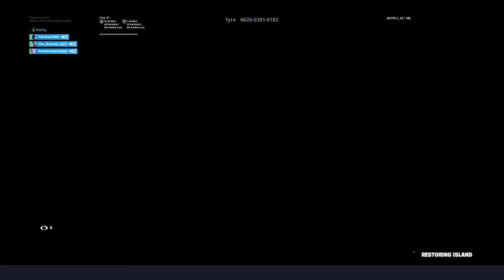Fortnite_20200215220309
Fortnite